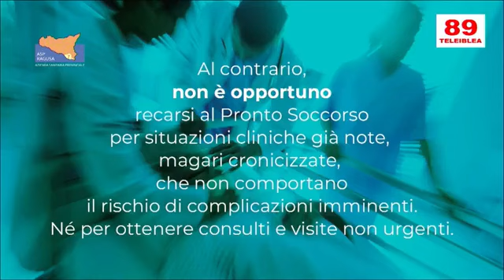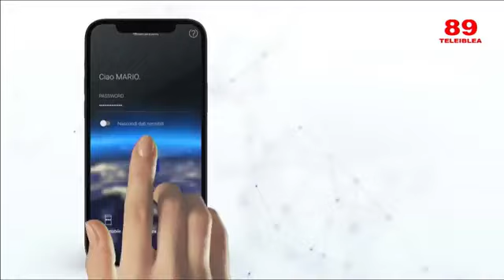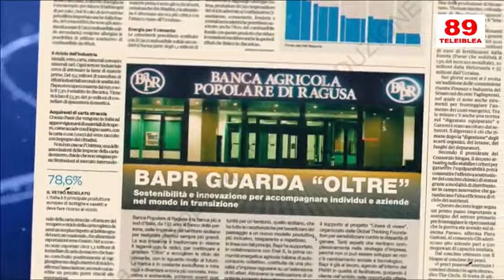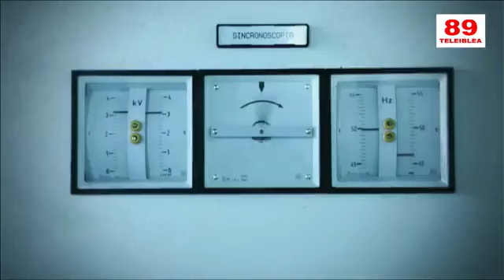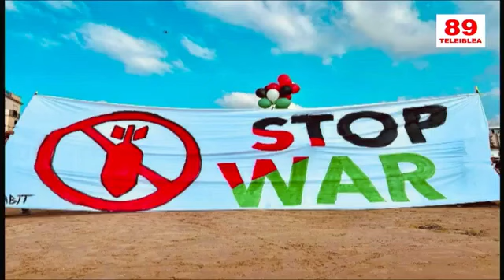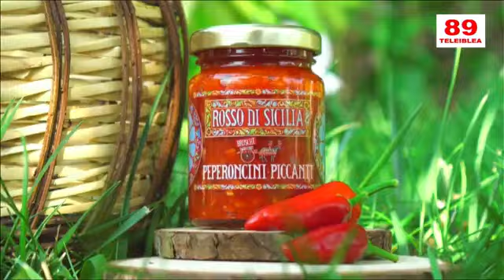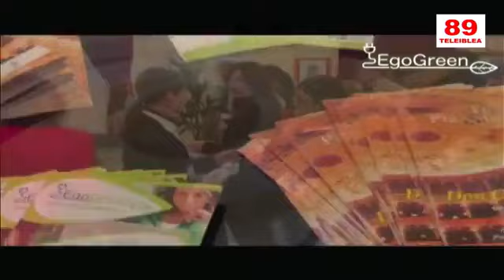Tg del 29 gennaio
Nell'Indice: La protesta degli agricoltori arriva anche a Ragusa: Sit In al Foro Boario. Interventi di agricoltori deputati e del sindaco.  I congressi di DC e FI. Interviste a all'ass. Falcone e a Cugnata nuovo coordinatore provinciale.Fatti di cronaca. In studio l'assessore Giuffrida. Frizioni in consiglio comunale. A Pozzallo lavori al porto. Lo sport